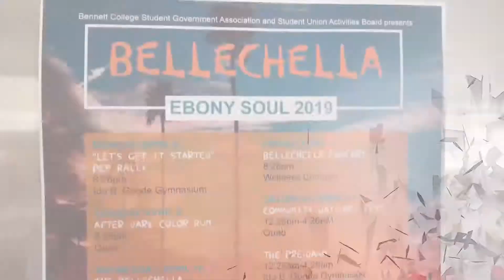Ebony Soul 2019 Bennett College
19. Instagram: @Brelicious_Feelings @Bremonetgraphics
Snap chat and Twitter: Brelieve_Me